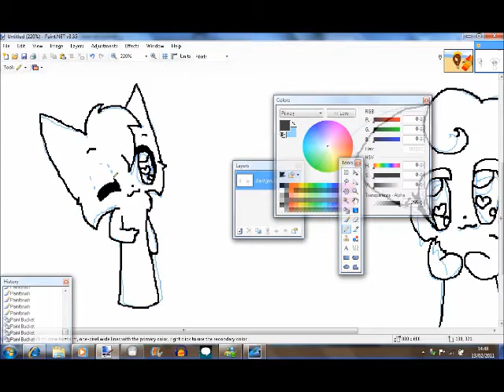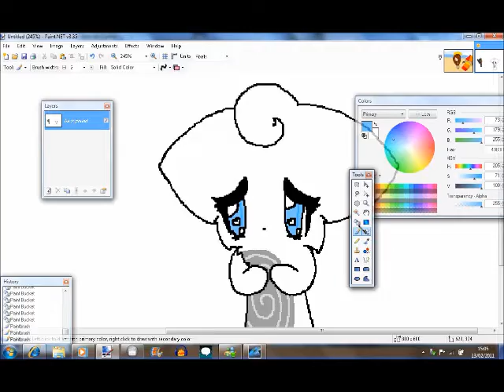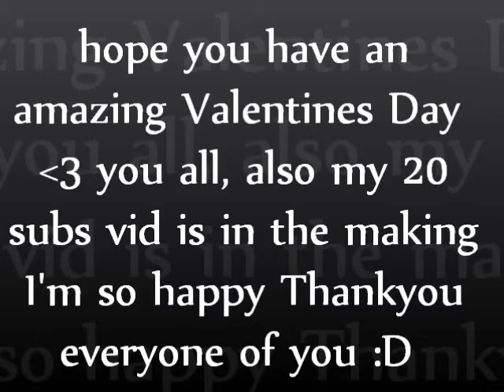Happy Valentines Day (speedpaint)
Yay Valntines Day well yeah grace is in love with grey so she wanted me to do this 1 thing for him she hopes he sees it :D

I own grace and CupLidCat owns Grey =D